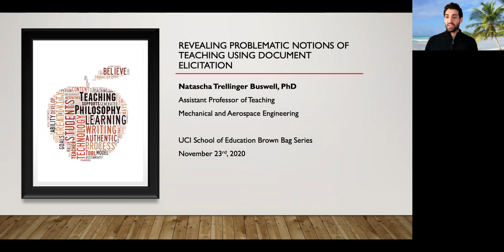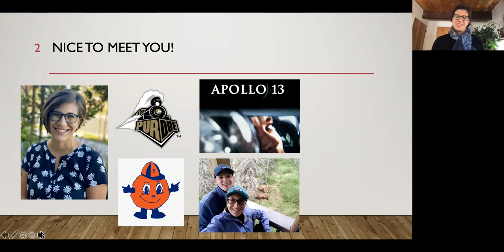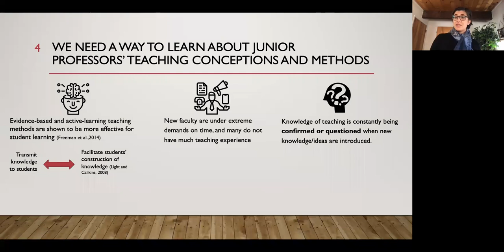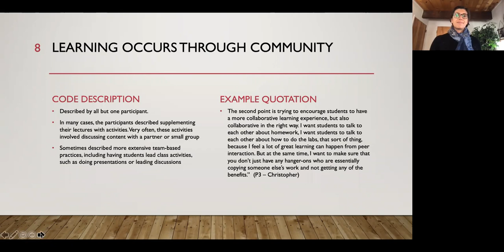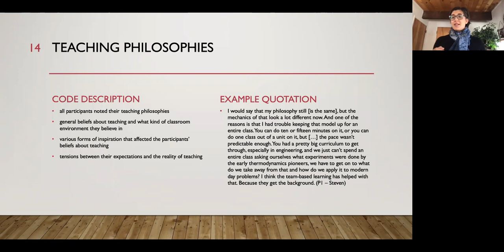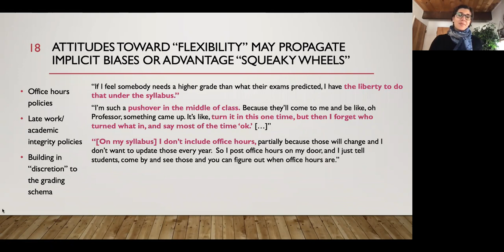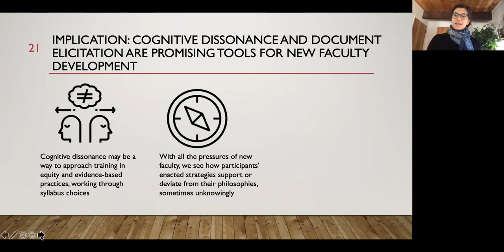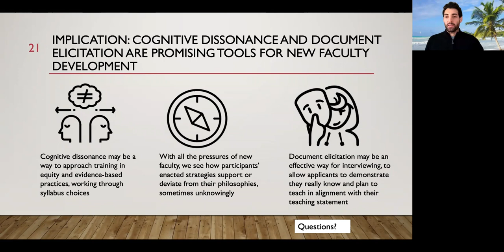UCI School of Education Brownbag Series Presents: Natascha Buswell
On November 23, 2020, the UCI School of Education welcomed Natascha Tellinger Buswell, Assistant Professor of Teaching, UCI Department of Mechanical and Aerospace Engineering, to deliver a Brownbag Lecture.

Buswell's lecture is titled "Revealing Problematic Notions of Teaching Using Document Elicitation in Interviews."

The UCI School of Education Brownbag Series features guest speakers from across the nation presenting their latest research on a variety of pressing topics.